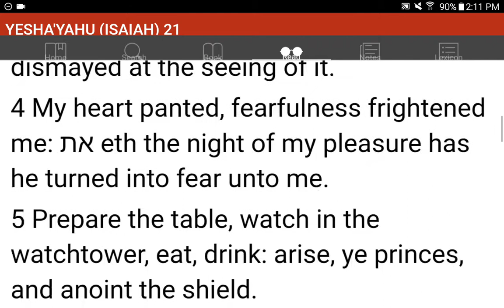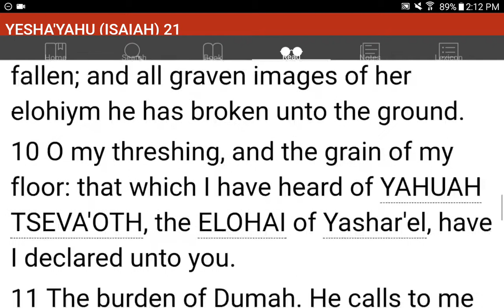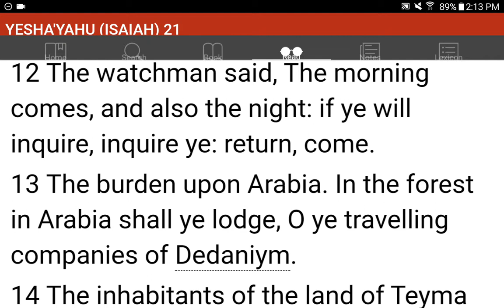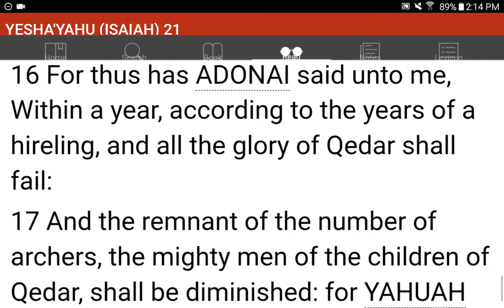💜h?™ "What's the MOST HELPFUL & SIMPLEST WAY that WORKS?"™ GIVE 1P/Month NOW! GCash